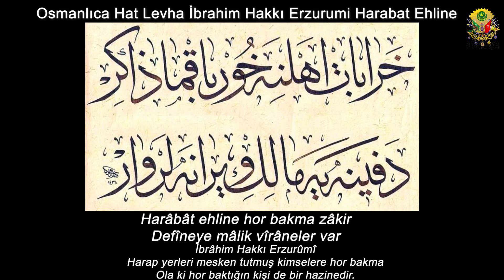Osmanlıca Lisanı Osmani Edebiyat Hat Levha İbrahim Hakkı Erzurumi Harabat Ehline Hor Bakma